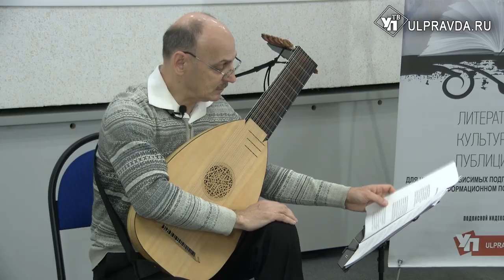Литературная гостиная. Под звуки лютни Олег Киселёв расскажет о своём новом увлечении и триолеты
Наш гость – музыкант Олег Киселёв, артист Ульяновского государственного академического симфонического оркестра «Губернаторский», член Российского союза профессиональных литераторов, поэт, бард, автор цикла песен на стихи поэтов «Серебряного века» и на стихи ульяновских авторов.